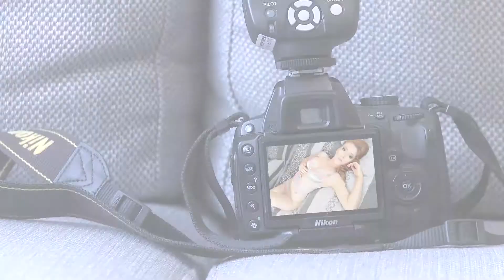BACKSTAGE SESJI ZDJĘCIOWEJ DLA PRODUCENTA BIELIZNY AXAMI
Photo: Gaspar Krawczyk
Models: Patrycja Juraszus, Anna Maria Balawajder, Kasia Zołotajkin,
Make-up: Aleksandra Kaj
Hair: STUDIO 71 Monika Omasta
Bielizna: Axami — w Vision Luxury Apartment

Realizacja: Mixed Emotions